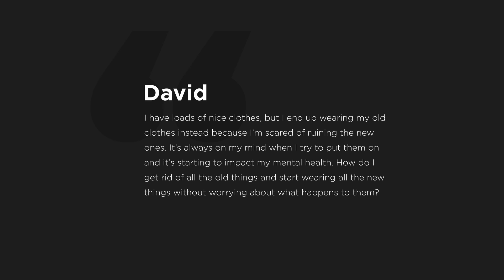Afraid to Let Go of Old Clothes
Highlight from episode 376. Watch full episodes of The Minimalists Private Podcast